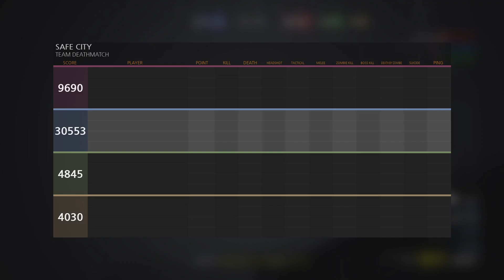MEGA ZOMBIE lets go